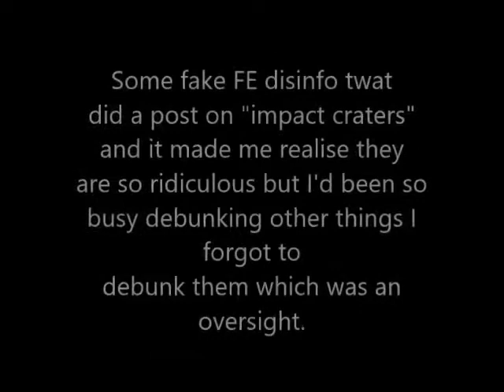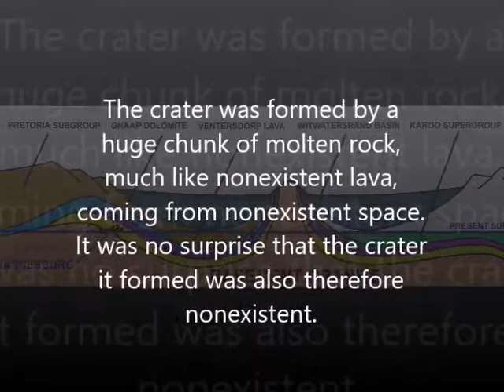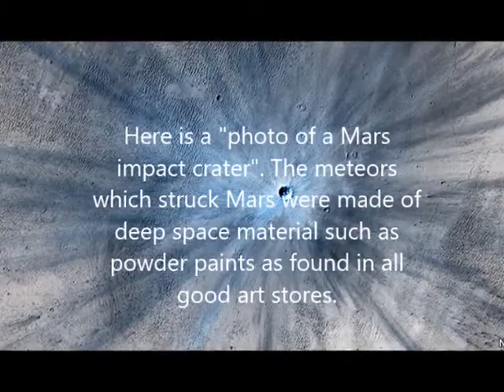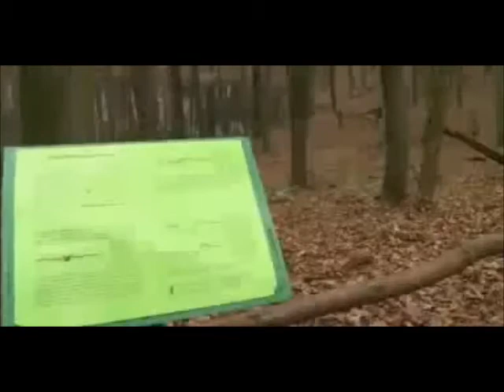terre plate des menteurs à l'oeuvre des météorites avec les cratères d'impacts/Un canular?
Le dôme de Vredefort (en anglais : Vredefort crater) est le plus grand cratère d'impact connu d'un diamètre de 300 kilomètres sur la terre plate. Il est situé sur le territoire de la province de l'État-Libre, en Afrique du Sud. La ville de Vredefort a été construite à l'intérieur même du cratère en 1876...

SOURCE/ flat earth less deep than advertised impact craterhoax